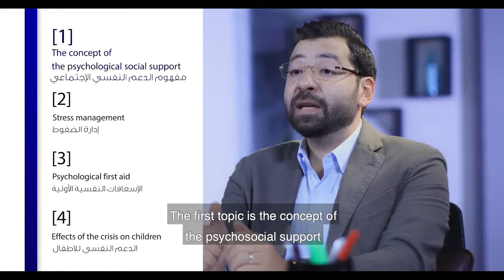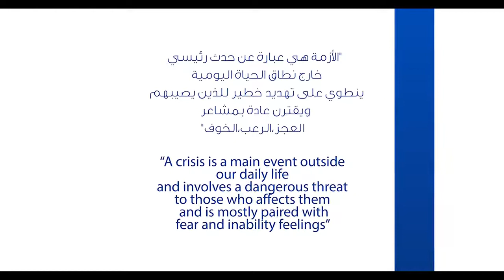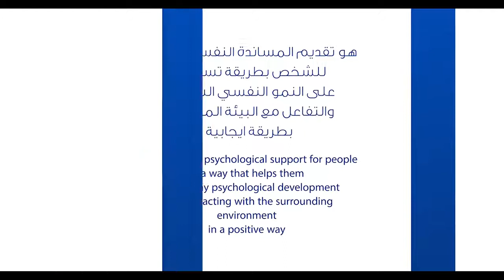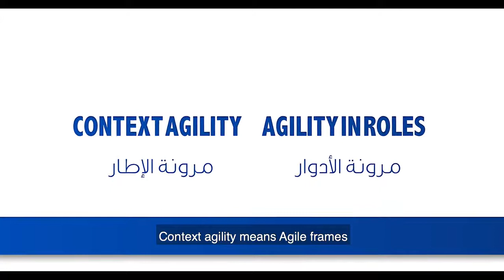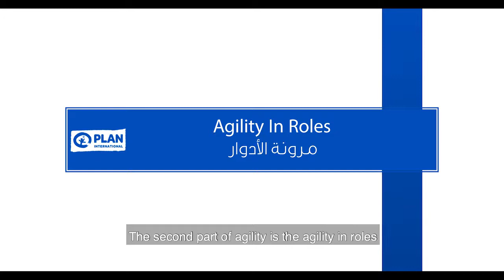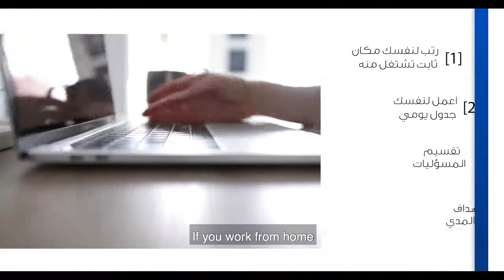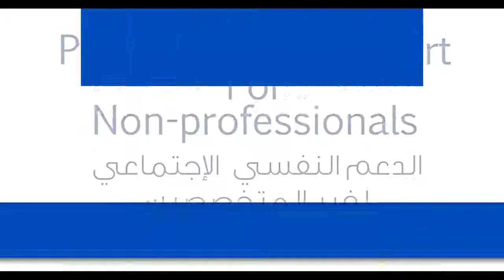كورس الدعم النفسي الإجتماعي لغير المتخصصين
كورس الدعم النفسي الاجتماعي لغير المتخصصين مقدم من بلان إنترناشيونال إيجيبت وتم تحويله لمجموعة من الفيديوهات يقدمها مستشار التعليم ببلان إنترناشيونال إيجيبت وذلك إستجابة لأزمة تفشي فيرس كوفيد-19 (كورونا)

تتناول المحاضرة الأولى مفهوم الأزمة ومهارات الدعم النفسي الاجتماعي